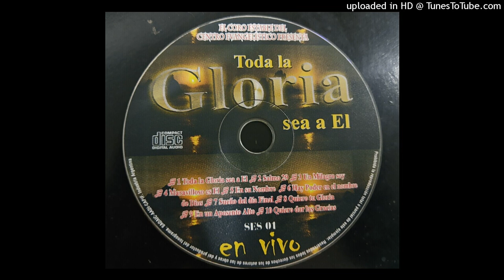QUIERO DAR LAS GRACIAS